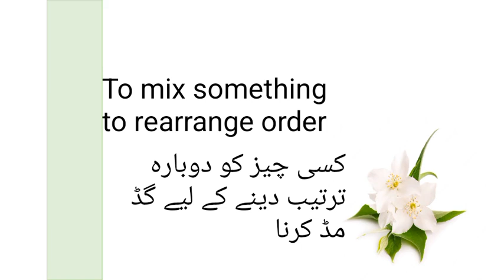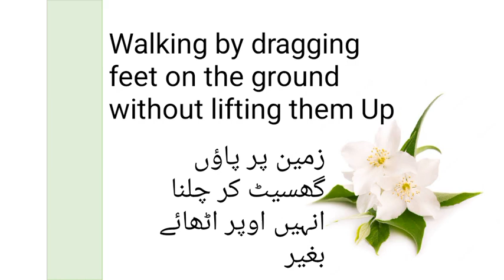Shuffle Meaning in Urdu/ Shuffle Meaning in English/ شفل کے معنی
- Shuffle meaning in Urdu
-  Shuffle meaning in English
- Shuffle one word meanings in Urdu

Is video mein janaye
- Shuffle Ka matlab Urdu or English mein

اِس ویڈیو میں جانئے
-  شفل کا مطلب انگریزی اور اردو میں

This video contains different Urdu meanings of Shuffle.